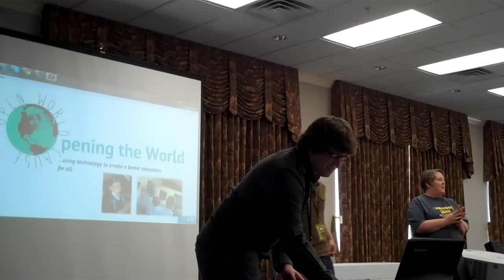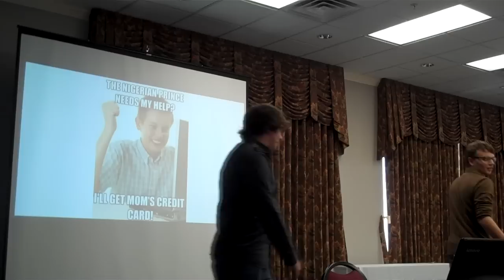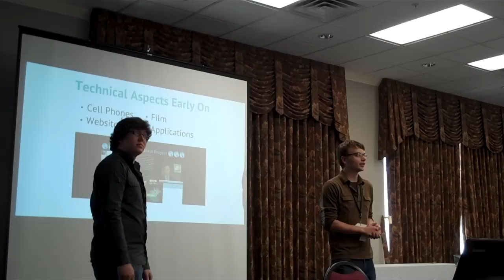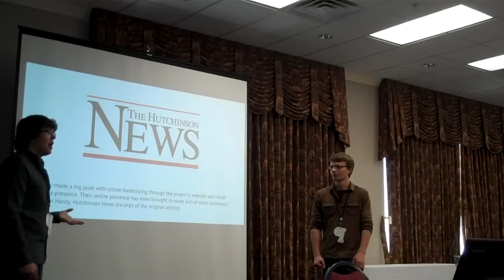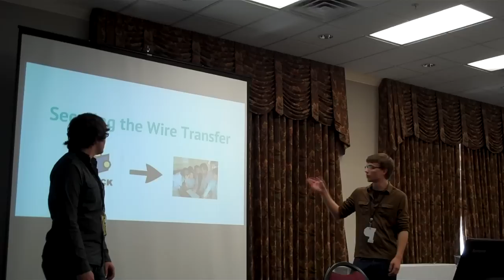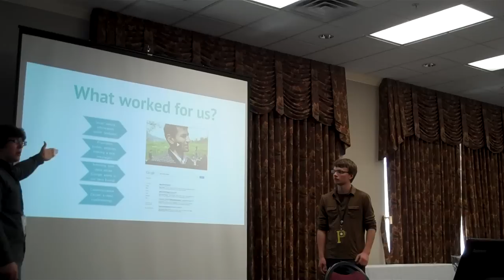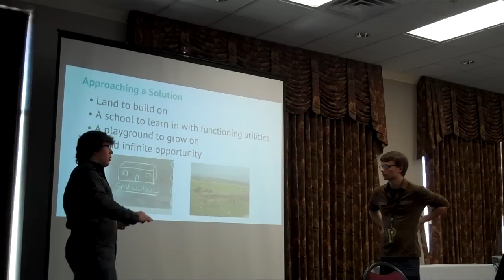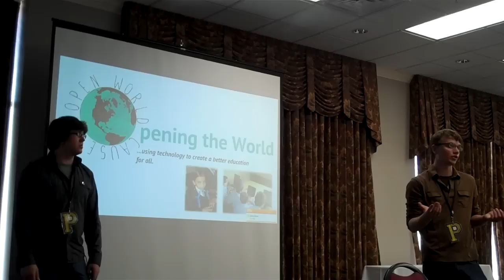Opening the World - Podstock Presentation 2012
This is our entire presentation from July 20th, 2012 at the Podstock conference located in the Hotel at Old Town Conference Center. Reception was phenomenal, so we decided to upload the entire video for all to see! The video was recorded by our good friend, John Martin. Thanks, John!